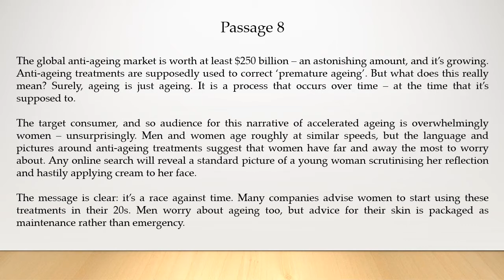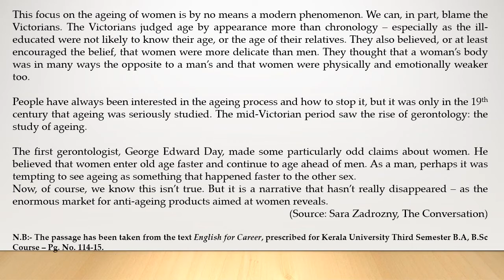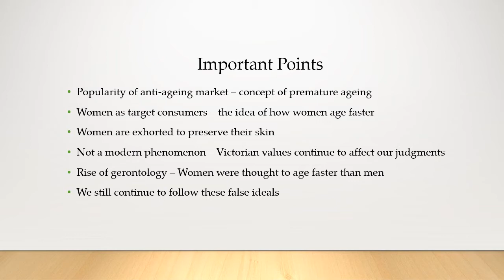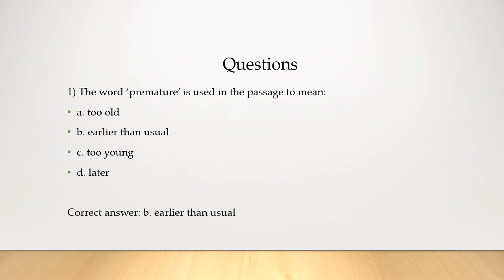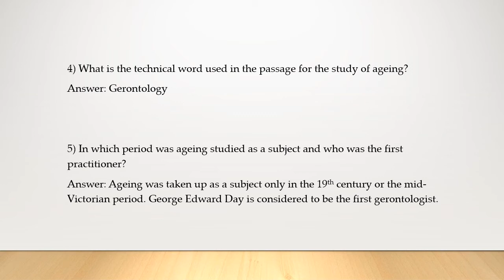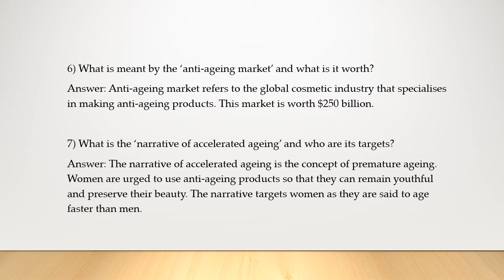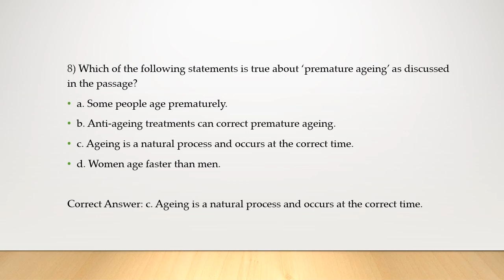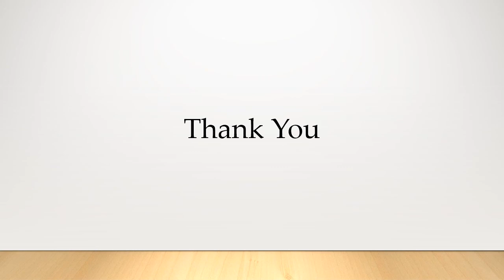Reading Comprehension Lecture Series III